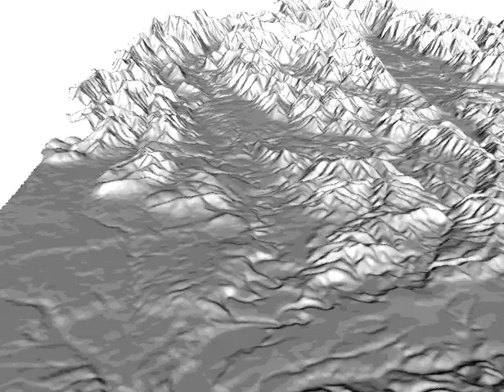Chehalis River Basin 3-D GIS Visualization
Grayscale animation of a hill shade Digital Elevation Model ( DEM ) with vertical exageration of the Chehalis River in Washington State, focusing on the Olympic Mountain watersheds. The basin drains into the Pacific Ocean and is the second largest in the state, and is situated roughly between Puget Sound, the Cascade / Olympic Mountains, and the Columbia River. Produced with ESRI ArgGIS / ArcScene and Adobe Premier. Data from USGS, NASA, WSDNR

UWaters
UW Dept of Geography: Michael Patrick